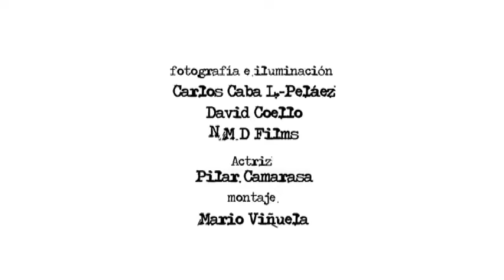"vals", de Mario Viñuela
videoclip del tema musical "vals". Realizado por Mario Viñuela. Fotografía de Carlos Caba L.-Peláez y David Coello (NMD Films). Protagonizado por Pilar Camarasa.